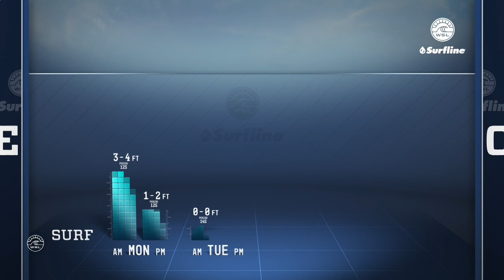Before Off Call, A Nail-Biter Finish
What started as a sleeper ended with a bang, as a flurry of waves were ridden in the final two minutes of the crucial heat. Florence was still down with under one minute to go, but pulled the proverbial rabbit out of the hat in the dying seconds. See how it all went down.